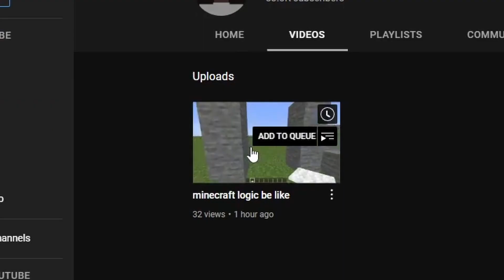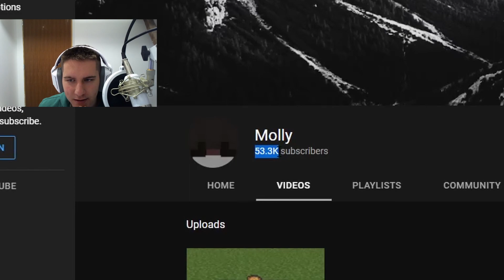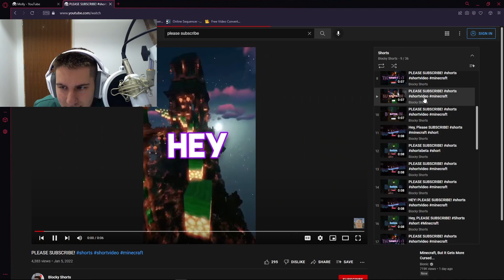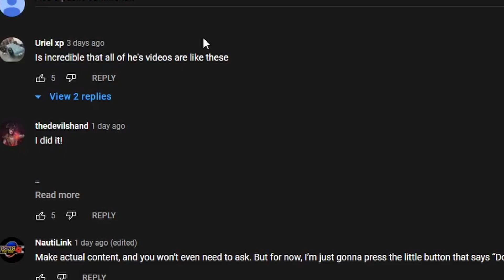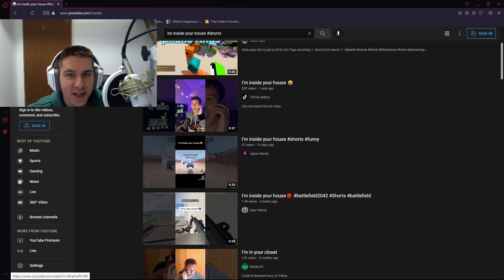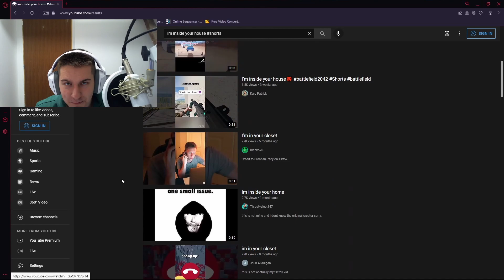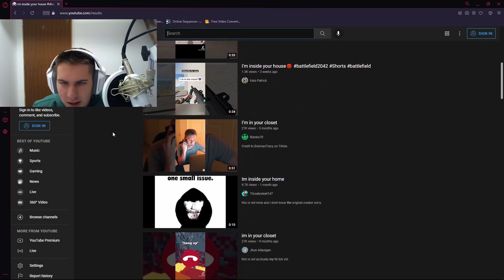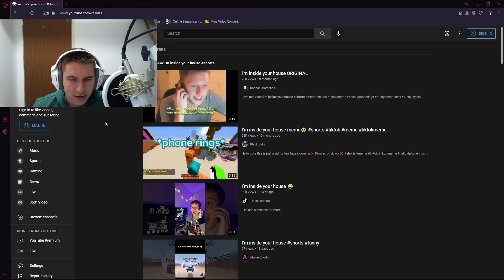TikTok and Shorts have a BIG problem...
In this video I rant about why I hate tiktok and youtube shorts.